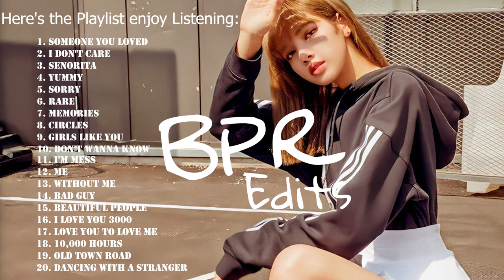Best English Acoustic Love Songs 2021 - Acoustic Cover Of Popular Songs / Sad Acoustic Songs 2021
Viral Top 20 English Love Songs - Non Stop Music - Trending 2021.
Support with your:
SHARE  ⤴️AND
All of the music being played are not mine, and it is own by our most respected and distinguished Artists in the Internationally famous with their piece and most of the Filipinos and Foreigners would hear their songs would probably enjoy blending their voices and automatically starts singing happily. This music are indebted to our International Artists and for our retribution and to keep them inspired please support them as well. So, what are we waiting for let’s have party. Grab your friends to dance with you. Galaw galaw baka mastroke hehehe.

Here's the Playlist enjoy Listening:
1. Someone You Loved
2. I don't care
3. Senorita
4. Yummy
5. Sorry
6. Rare
7. Memories
8. Circles
9. Girls Like You
10. Don't Wanna Know
11. I'm Mess
12. Me
13. Without Me
14. Bad Guy
15. Beautiful People
16. I love You 3000
17. Love You To Love Me
18. 10,000 Hours
19. Old Town Road
20. Dancing With A Stranger

Here’s the link, PLEASE!!!
✔Don't forget
👉SHARE TO YOUR FRIENDS
👉COMMÈNT

✅This video is completely made by fans.
✅And some of the Videos, Photos, and music in their possession
We will remove it carefully despite the approval made by this platform.

over songs 2021 english
10.0%
english songs sad
10.0%
epic songs
10.0%
top cover songs